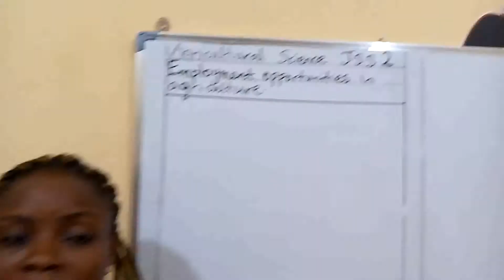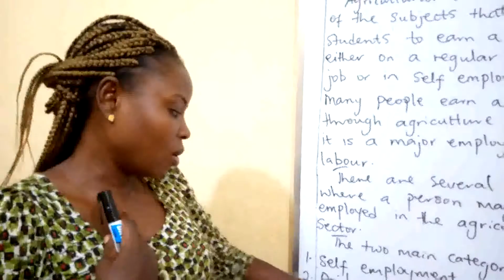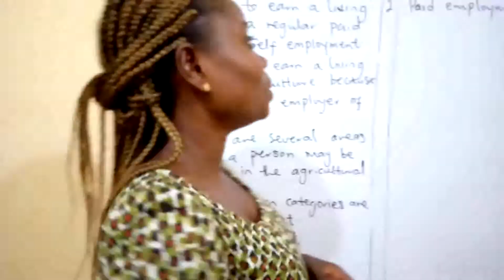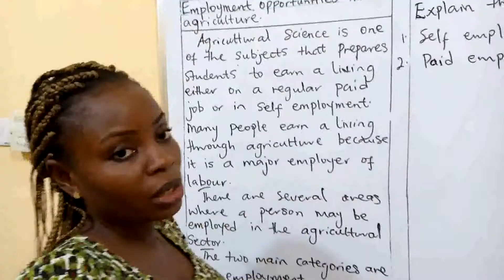Agric Jss2 week 7